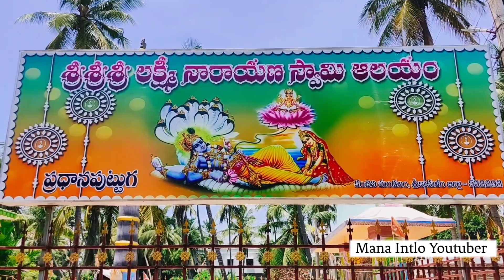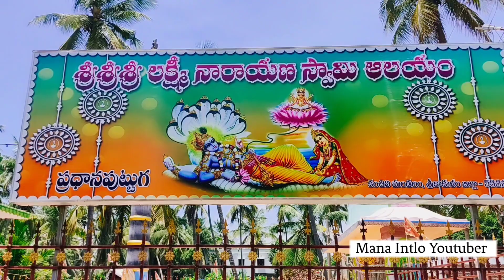శ్రీ లక్ష్మి నారాయణ స్వామి ఆలయం | Laxmi Narayana Temple | Pradhanaputtuga | Sompeta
Sri Laxmi Narayana Swamy Temple | Pradhanaputtuga| Sompeta | Kaviti